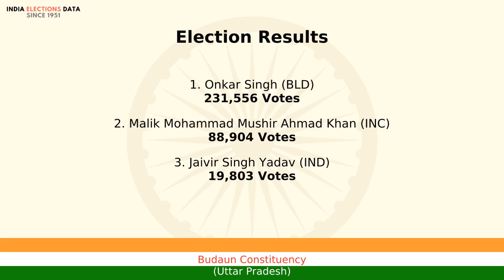Budaun Constituency Uttar Pradesh loksabha Election Result 1977 Onkar Singh BLD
loksabha election 1977 results, for Budaun Constituency, Uttar Pradesh, where winner is Onkar Singh, from political party BLD. Watch the video to know more information about other candidates, voters count, etc.